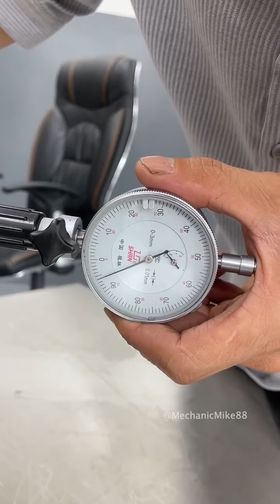Professional Engine Repair.